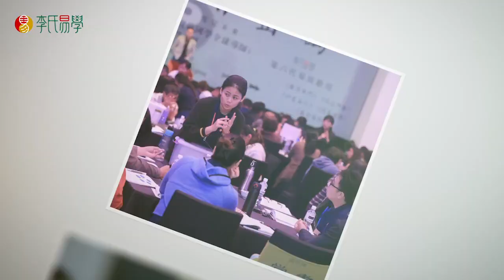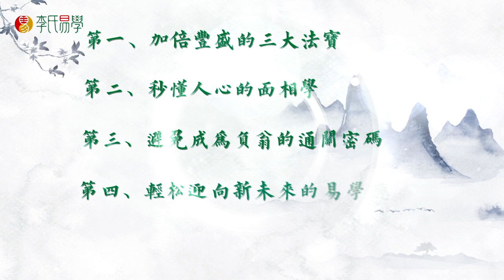易经富有密码 宣传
《改变命运的3个易经密码》

只要学会易经数字，让你马上学会识人改运，掌握自己的运势！只需看手机号码，马上看出你的财富，健康，事业，家庭！

自己的运势是可以改变的！